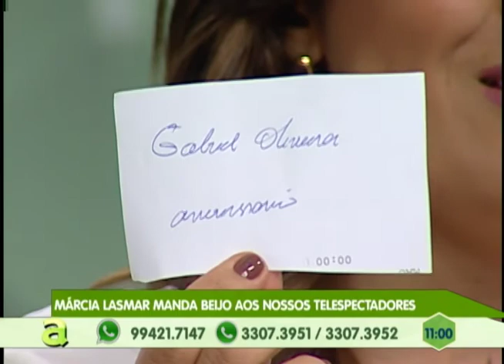Dia nacional do surdo é comemorado com passeata em Manaus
01º BLOCO AGORA 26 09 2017 - Dia nacional do surdo é comemorado com passeata em Manaus